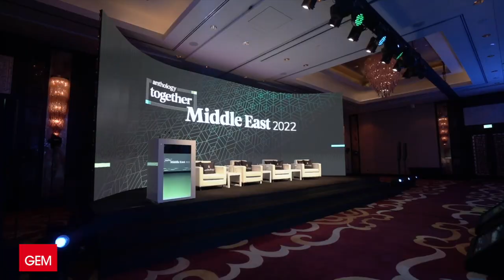GEM Conferences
Welcome to the world of exceptional events! Global Event Management is proud to present our conference showreel, showcasing some of the most memorable and successful conferences we have organised.

Our team of experienced event planners and managers work tirelessly to create bespoke conferences that exceed our clients' expectations. From conceptualisation to execution, we handle every aspect of the event with precision and attention to detail.

Our conference showreel features highlights from a range of conferences we have organised, including keynote speeches from industry leaders, engaging panel discussions, interactive workshops, and networking opportunities that connect attendees with like-minded professionals.

We pride ourselves on delivering events that are not only informative and educational but also entertaining and engaging. Our team understands the importance of creating an immersive experience that leaves a lasting impression on attendees.

At Global Event Management, we believe that every conference is unique and deserves a customised approach. We work closely with our clients to understand their objectives, audience, and budget to create an event that aligns with their vision.

So whether you're planning a small-scale conference or a large-scale convention, trust Global Event Management to deliver an exceptional event that will leave a lasting impression on your attendees.